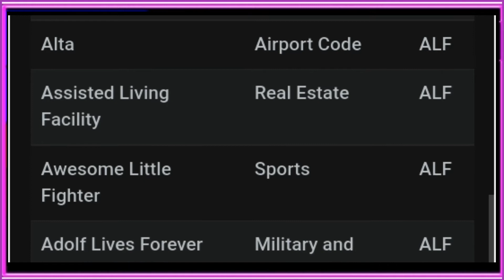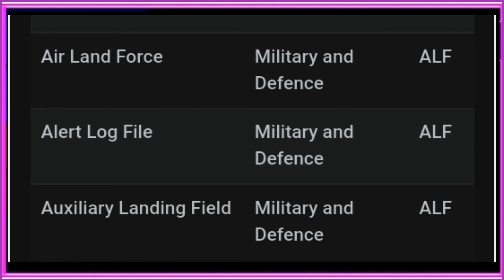alf Ka full from